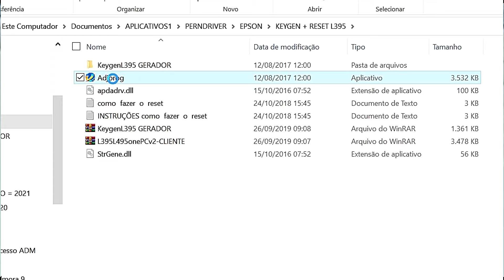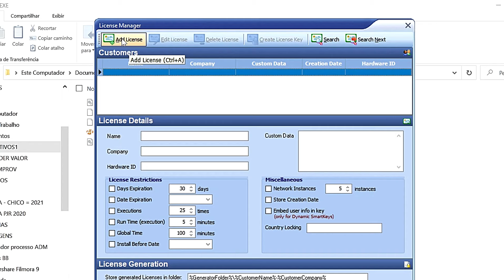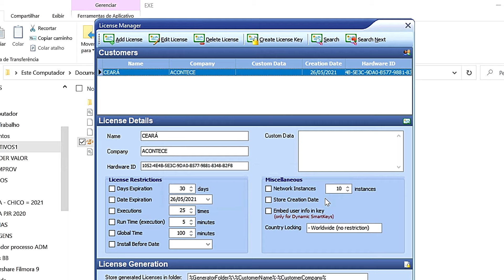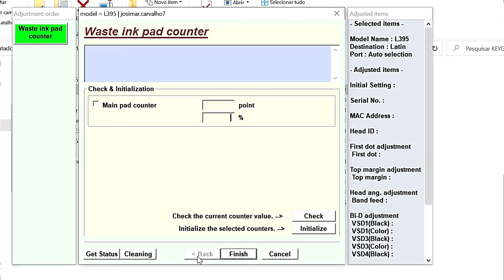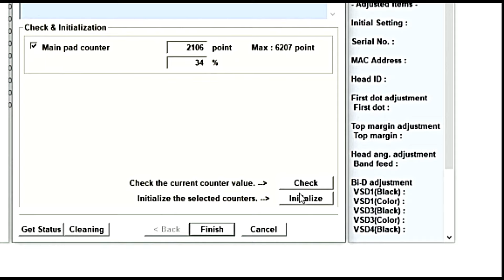Reset da impressora Epson L395 ou L495 de forma fácil, rápida e sem mudar data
OBSERVAÇÃO:
Antes de baixar e executar o reset, DESATIVE O ANTIVÍRUS, pois o antivírus reconhece como vírus e não deixa executar. A impressora tem que estar ligada e conectada ao PC via cabo USB. Epson configurada via wi-fi não funciona. O reset só vai funcionar no computador que informar o ID.

IMPORTANTE: o arquivo está em formato WinRAR, portanto é necessário utilizá-lo, basta escolher o idioma português brasileiro (32 bits, 64 bits) e instalar. Caso não tenha o Winrar, baixe no

Baixe o programa de reset e extraia em uma “nova pasta” no computador, siga orientação do vídeo para gerar a chave... Para copiar o "ID" use as teclas Ctrl C, para colar o "ID' no local solicitado use as teclas Ctrl V. Escolha um link abaixo para baixar o programa de reset e ativação.

ÓTIMO TRABALHO!

SE DE ALGUMA FORMA EU TE AJUDEI, AJUDE MEU CANAL COM UM INCENTIVO EM FORMA DE DOAÇÃO, COLABORANDO COM QUALQUER VALOR "1 REAL" OU O QUE SENTIR NO SEU CORAÇÃO, ATRAVÉS DE PIX (POUPANÇA-BB) PARA QUE ASSIM EU POSSA CONTINUAR GRAVANDO E AJUDANDO MAIS E MAIS PESSOAS.
DESDE JÁ, AGRADEÇO POR TODA FORMA DE COLOBORAÇÃO SEJA FINANCEIRA OU EM PALAVRAS, GRATO PELA COLABORAÇÃO E COMPREENSÃO.

Link para Programa descompactador de arquivos Winrar, basta escolher o idioma português brasileiro (32 bits, 64 bits) e instalar: Arquivo WinRAR, uma ferramenta poderosa para processar arquivos RAR e ZIP (rarlab.com)